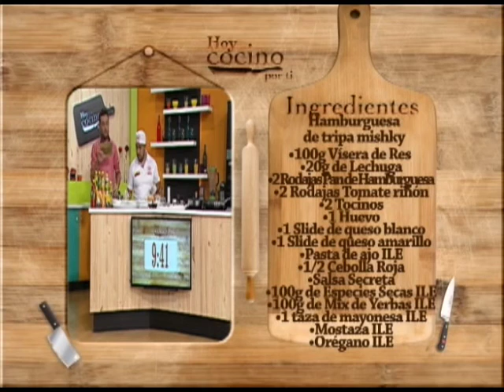Hoy cocino por Ti - Hamburguesa de Tripa Mishqui